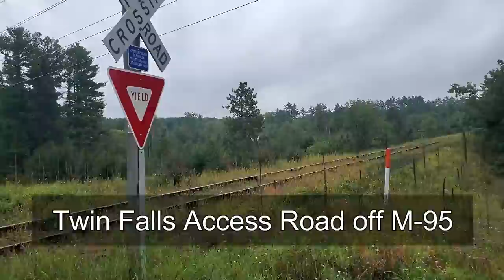The Crew Seemed Concerned As This Train Crawls By This Railroad Crossing! trains | Jason Asselin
I've never seen any crew member hanging out the cab of any locomotive looking behind like that before! He seemed pretty concerned as the train crawled past at a snail's pace before increasing speed. ELS 502 (SD40) seemed to be having issues pulling this train thru the gated crossing! What do think it was?